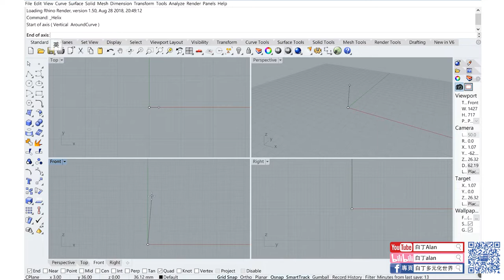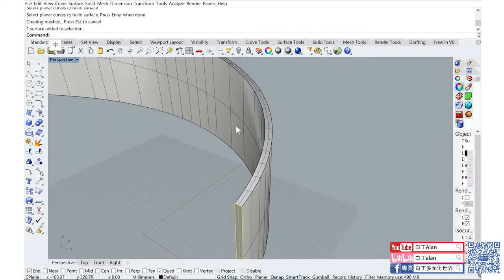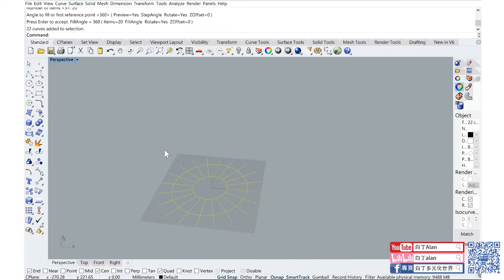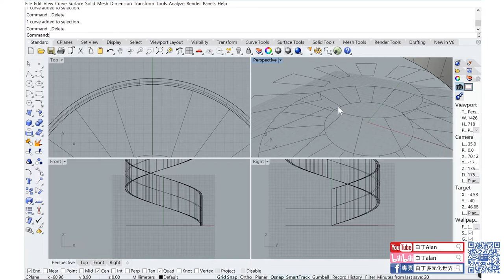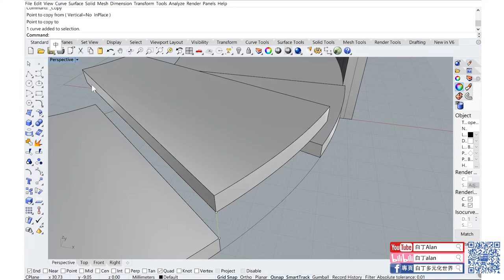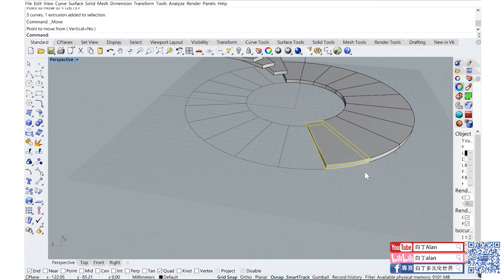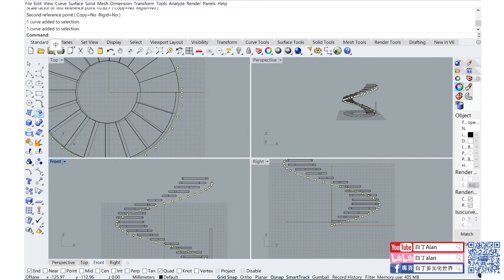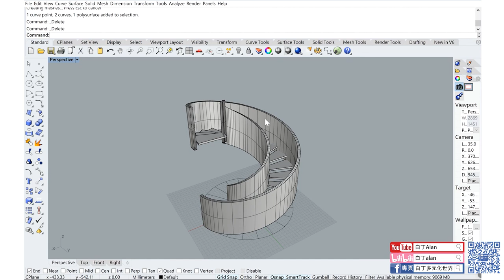Rhino tutorial軟件教學 30 Spiral staircase旋轉樓梯